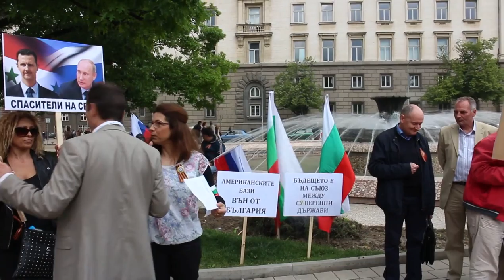Пепа Рашева, Декларация от ШЕСТВИЯ в ЧЕСТЬ 71-й годовщины ПОБЕДЫ над фашизмом, 9.05.2016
На митинге Пепа Рашева, одна из организаторов Гражданской инициативы «За суверенитет Болгарии и государств во всём мире!», зачитала декларацию, адресованную  всем президентам государств –членов ЕС и Евразийского союза, БРИКС, Ирана, Сирии, Ирака и Сербии. В Декларации описан новый фашизм в мире и более конкретно фашизм США, который проявляется через НАТО и институт „европейский союз“, специально созданные для уничтожения государственности стран и отнятия у них суверенитета, а TTIP определено, как в качестве последней фазы колонизации европейских государств.
В заключение в Декларации говорится, что Болгарии и ряду европейских и других стран предстоит восстановить свой суверенитет и на этой основе создать союз между суверенными государствами